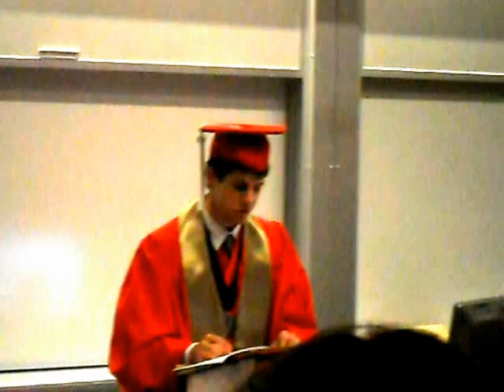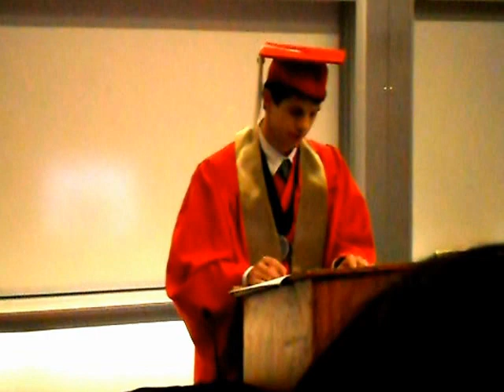Student Speaker at NCSU GLBT Lavender Graduation Ceremony (Spring 2011)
A student speaks at the Spring 2011 Lavender Graduation Ceremony at NC State.